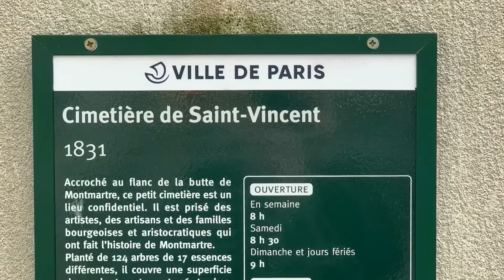Tombe de Michou le prince bleu de Montmartre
Michou, grande figure des nuits parisiennes, décédé le 26 janvier 2020,  à l’âge de 88 ans, repose désormais au cimetière St Vincent sur la butte Montmartre á Paris.
Le Prince bleu de Montmartre, surnom qu’on lui attribuait depuis des années pour sa passion à aimer la couleur bleue, créateur et directeur du célèbre cabaret parisien: MICHOU.
voici donc sa sépulture, dernière demeure d'un gentil homme...
En 2021, une statue a été posée sur sa pierre, voici donc la nouvelle version de sa tombe en vidéo